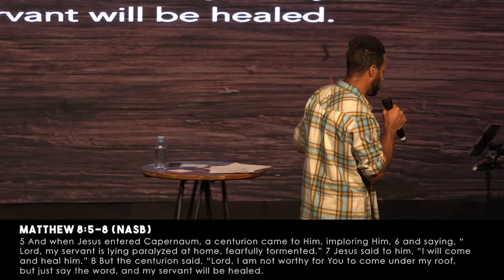Elevate Family Night 07.10.19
Series: Elevate Family Night
Speaker: Frank Buard

Trusting God
Pastor Mauricio Ruiz
Elevate Church
Encouragement
Elevate Church Newhall
Hope
Wisdom
Restoration
God
Jesus
Church
Church Service
Mothers
Woman of God
Spirituality
How to Stay Positive
Kingdom
Christian
church sermon
Joyce Meyers
Pastor Steven Furtick
Virtuous woman
Holy Spirit
Spiritual Journey
how to be happy
suicidal
overcoming obstacles
overcoming suicidal thoughts
teen suicide
teen christians
spiritual journey
spiritual walk
the rapture
understanding the bible
Bible
Wisdom
Christian
Hope
Purpose
How to find your purpose
Invasion
Invading The promises of God
Exodus
Unity,
Victory
Support your neighbor
Revival
Bethel Music
Elevation Worship
Strength
overcoming obstacles